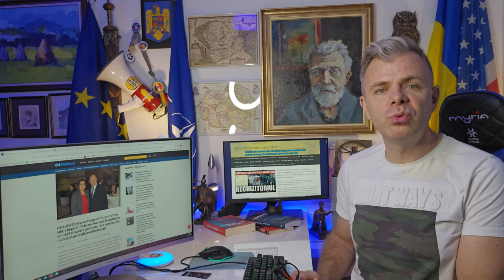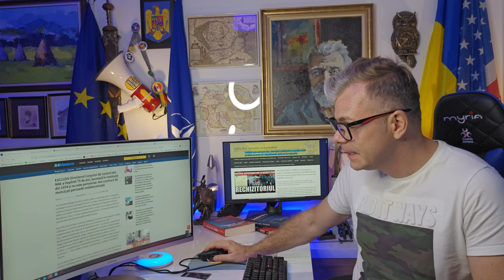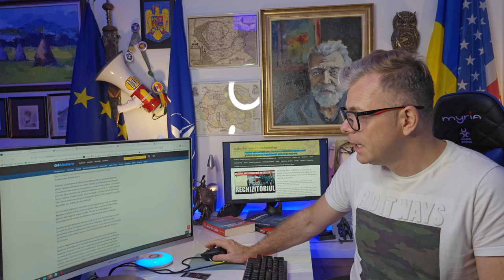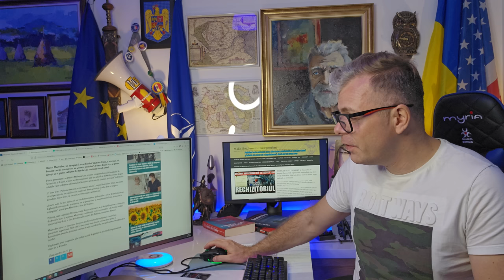Polonia amenințată grav de dictatura lui Putin. Israel: Liderii Hamas, la 5 stele, departe de coșmar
România este un stat cu instituții în putrefacție, paralizate și infectate de corupție, numiri politice și împânzite cu foști securiști & comuniști, la nivel înalt unii dintre ei chiar conserve rusești plasate în poziții cheie de regimul lui Iona Iliescu.

Un exemplu, ridicol și scandalos, este la Ministerul Afacerilor Externe, unde șeful corpului de control este un individ angajat acum 50 de ani în structură, adică în 1974. Generalul Ioan Mihai Pacepa arăta în cărțile sale despre dictatura lui Nicolae Ceaușescu că, după anii 70, MAE era aproape complet populat numai cu securiști ai Direcției de Informații Externe a Securității.

Situația de astăzi de la MAE este cel puțin bizară și întrebarea firească este câte alte situații similare există prin ministere și alte instituții bine hrănite din taxele și impozitele noastre.

Este inadmisibil ca o țară NATO; membră a Uniunii Europene, să aibă pe funcții cheie foști securiști și comuniști. Dar nu are trebui să ne mire, din moment ce unul dintre serviciile secrete, SPP; este condus de Lucian Pahonțu, fost ofițer de Securitate în Decembrie 1989.

Sub înaltul patronaj al președintelui Klaus Iohannis, România s-a infectat și mai mult de securism și a ajuns un stat în putrefacție pus pe tavă criminalului de război Vladimir Putin. Este un fenomen extrem de grav pe care îl putem trata numai la vot, în 2024.